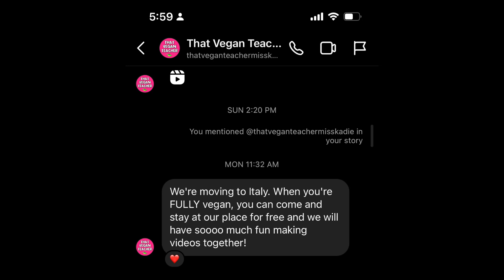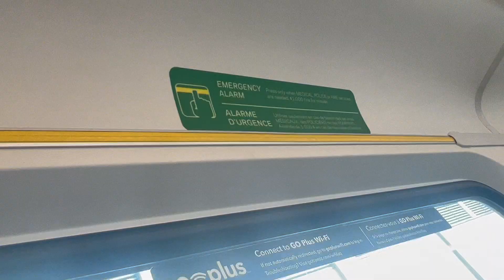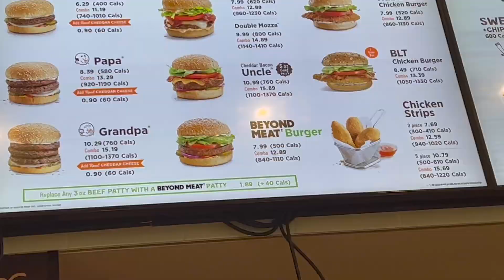I am That Vegan Teacher's Son..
that Vegan teacher's son day in the life and that vegan teacher Ryan comedy.